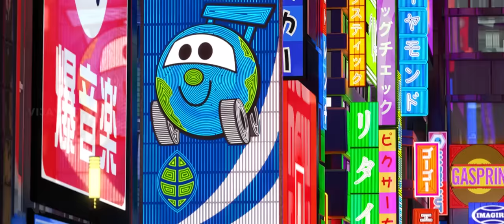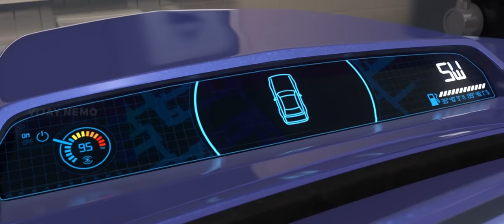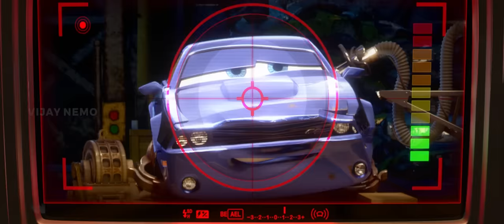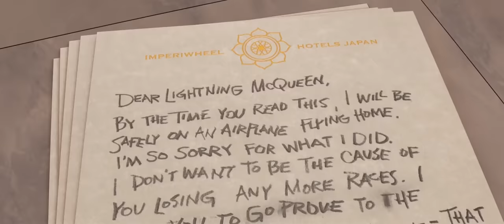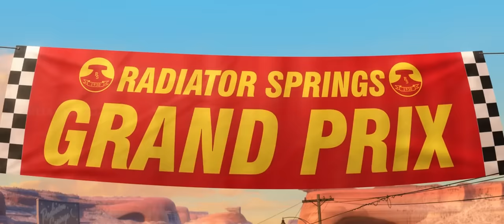CARS 2 tamil dubbed animation movie comedy action adventure vijay nemo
Movie : CARS 2 (2011)
Directors: John Lasseter, Bradford Lewis
Writers: John Lasseter, Bradford Lewis
Stars: Owen Wilson, Larry the Cable Guy, Michael Caine